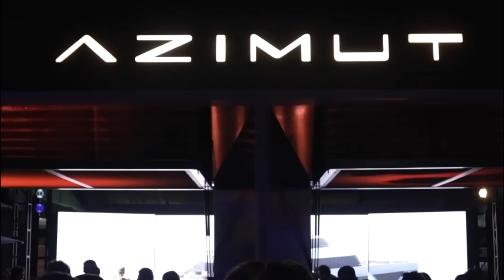1 hour Melodic/Organic/Progressive House 2025- DJ Electric Violin Mix by Alfiya Glow | Haus Glow 049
1 hour Melodic/Organic/Progressive House 2025 - DJ Electric Violin Mix by Alfiya Glow | Haus Glow 049
Alfiya Glow, an international DJ/producer & electric violinist, creates transcendent musical experiences by seamlessly weaving her electric violin throughout her mixes, fusing classical elegance with house beats.
Catch HAUS GLOW broadcasting weekly on these RADIO STATIONS WORLDWIDE:

Pure Wakefield Every Sunday 19:00 Weekly United Kingdom / GMT+01:00
Hits Dance (Portugal) Every Thursday 19:00 Weekly Portugal / GMT+01:00
In Progress Radio Every Tuesday 17:00 Weekly Netherlands / GMT+02:00
Pacific Coast Radio Every Wednesday 12:00 Weekly United States / GMT-07:00
Radio Tendance Every Monday 15:00 Weekly Italy / GMT+02:00
Tanz FM Every Saturday 20:00 Weekly Russia / GMT+03:00
Dance Attack FM Every Sunday 10:00 Weekly United Kingdom / GMT+01:00
Outreach Dance Every Saturday 17:00 Weekly United Kingdom / GMT+01:00
Radio Klub Every Tuesday 22:00 Weekly France / GMT+02:00
KL Radio In The Mix Every Sunday 19:00 Weekly United Kingdom / GMT+01:00
JDK Radio Every Saturday 15:00 Weekly United Kingdom / GMT+01:00
Livezwei Every Friday 18:00 Weekly Germany / GMT+02:00
Channel GiGi Every Friday 21:00 Weekly France / GMT+02:00
SyncBeat Magazine Every Thursday 19:00 Weekly Spain / GMT+02:00
Reactiv'Radio Every Wednesday 21:00 Weekly France / GMT+02:00
Radio Saba Sound Every Monday 23:00 Weekly Italy / GMT+02:00
Taiwan Lounge Radio Every Monday 16:00 Weekly Taiwan / GMT+08:00
Radio Webphré Every Sunday 04:00 Weekly Canada / GMT-04:00
DJRADIO.ca Every Sunday 20:00 Weekly Canada / GMT-04:00

If you're an artist looking to get featured in Haus Glow, send me your music at I can't wait to hear your creations!
TRACKLIST timestamps:

0:00 Intro
0:25  Alfiya Glow - New Earth (Extended Mix) [Enormous Chills]
4:55 Nora En Pure - Sherwood Forest (Extended Mix) [Enormous Tunes]
9:55  Amonita, Makebo - Back To The Roots (Extended Mix) [Anjunadeep]
18:02 Gorje Hewek, Volen Sentir - Ghosts (Blurredub) (Original Mix) [Shanti Radio]
22:40 Ricardo Angeles - Kids Playing (Original Mix) [Peace Symphonies]
28:27 Synthea - Mandragora (Extended Mix) [Enormous Chills]
32:54 Kashovski, Luke Coulson - Inside My Head Feat. Luke Coulson (Original Mix) [RADIANT.]
38:58 Evren Furtuna - Cupid (Extended Mix) [Anjunadeep]
44:50  Arina Mur - Endless Summer (Original Mix) [Amulanga]
51:46 Evren Furtuna - Nude [Be Adult Music]
56:08 coiro - Continent (Original Mix) [YION]